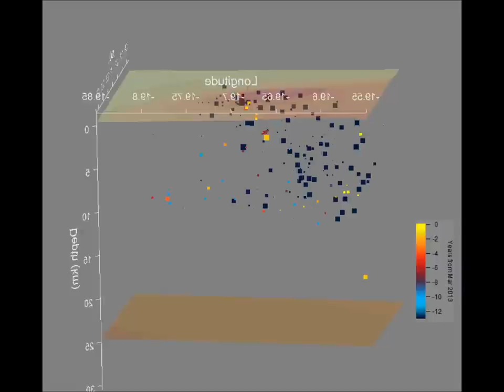Hekla earthquakes 2000 to Mar 2013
This plot shows earthquakes under the Icelandic Hekla volcano from 2000 to March 2013 by color (cold to warm). Hekla´s last eruption was on Feb 26, 2000. The corresponding earthquakes are in dark blue. Recent earthquakes are in yellow.
The depth axis is compressed about 2x in order to visualize the location of the earthquakes in respect to the Moho layer.